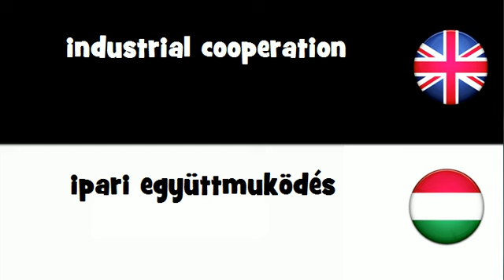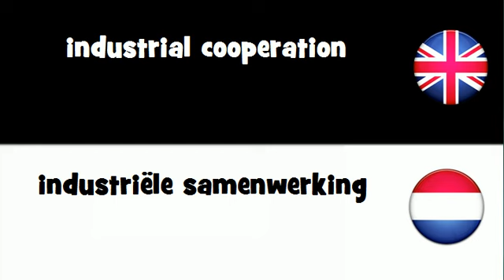SAY IT IN 20 LANGUAGES = industrial cooperation